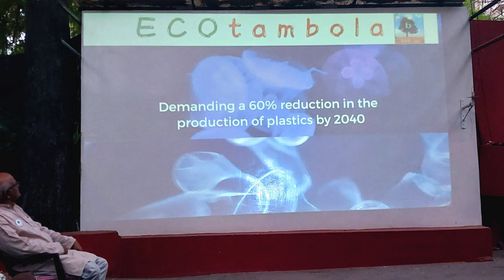Earth Day 2024 event by Babul ngo